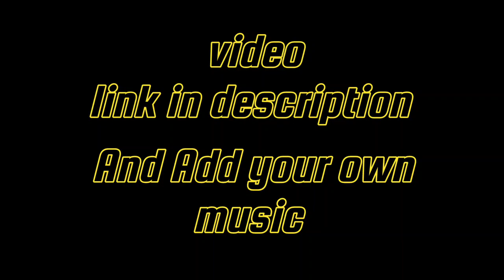Intro video for youtube | welcome to my channel video | Copyright free